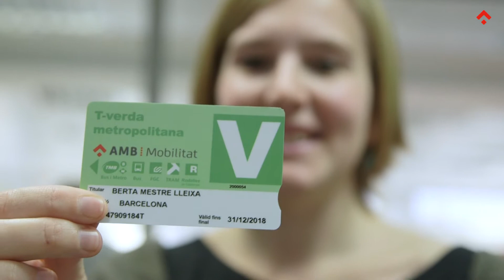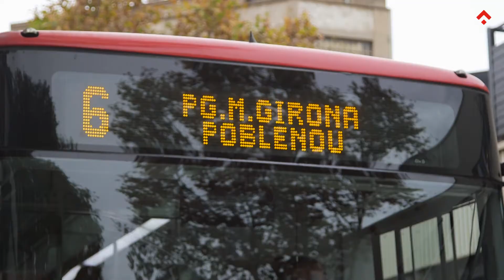Publicitat TARGETA VERDA